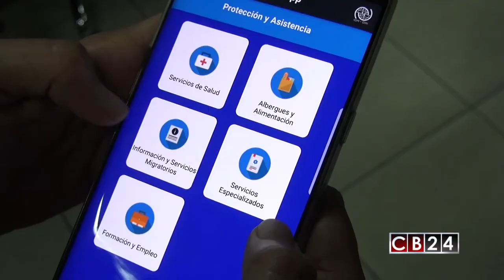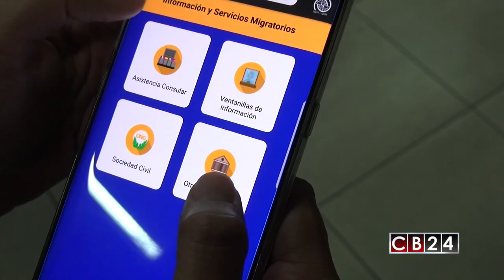Lanzan aplicación para la protección de los migrantes en Mesoamérica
La Organización Internacional para las Migraciones (OIM), presentó la primera aplicación de telefonía móvil para el apoyo de los migrantes, denominada “MigrantApp”.

“MigrantApp”, es el primer plan piloto de la organización para brindar información que “facilite las migraciones regulares, seguras y ordenadas”, lo que incluye servicios de acceso a datos “veraces, seguros y gratuitos” para los migrantes.

Presentada en tres idiomas, la aplicación indica al usuario sobre los servicios gubernamentales, privados y de la sociedad civil que dan protección a la persona migrante.

La MigrantApp facilita el acceso a la información de más de 1.500 centros y servicios georeferenciados, donde los migrantes pueden recibir asistencia o información. También ofrece consejos migratorios, alertas y posibilidad de contestar a mini encuestas de forma segura, fortaleciendo el empoderamiento del migrante.

De acuerdo con datos de la OIM Mesoamérica es uno de los principales corredores migratorios del mundo. Sin embargo, la información que necesitan las personas migrantes para migrar de forma regular, digna y segura es dispersa. MigrantApp busca acercar la información correcta a los migrantes que la necesitan.

La aplicación “protegerá la confidencialidad" del usuario ya que está basada en los principios de protección de datos de la OIM.

MigrantApp, ya está disponible en la plataforma Google Play para dispositivos Android, fue desarrollada en el marco del Programa Mesoamérica de la OIM, financiado por la Oficina de Población, Refugiados y Migración del Departamento de Estado de los Estados Unidos de América.

Redacción / CB24